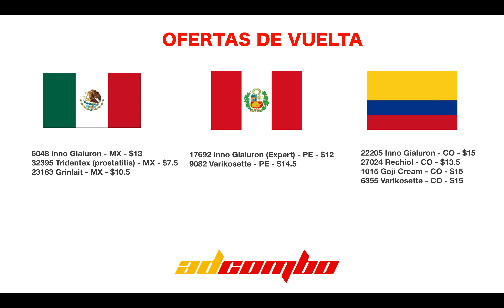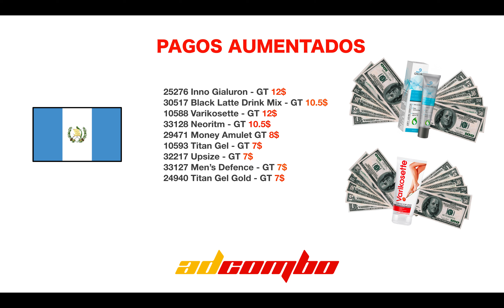NOTICIAS DE FEBRERO: OFERTAS NUEVAS, PRODUCTOS DE VUELTA Y PAGOS AUMENTADOS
¡Chicos, descubren el video con las noticias de Febrero!

Para que sea más cómodo para ustedes, aquí les dejamos los temas principales de que se habla en el video:

• Descubran nuevas ofertas que lanzamos en Febrero;

• Ofertas de vuelta;

• Pagos aumentados;

¡Más información y los comentarios de la manager María descubren en el video!